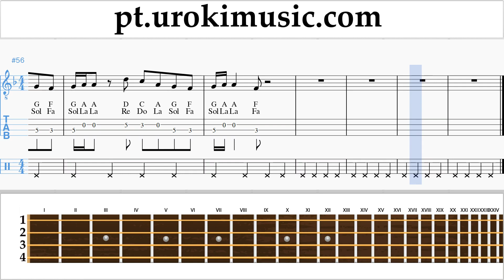Curso de Banjo (Tenor irlandês) Marshmello ft. Bastille - Happier Tablatura um-i372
Curso de Banjo Marshmello ft. Bastille - Happier Tablatura um-i372 Por favor, escreva nos comentários, como fazer lições mais útil para você?